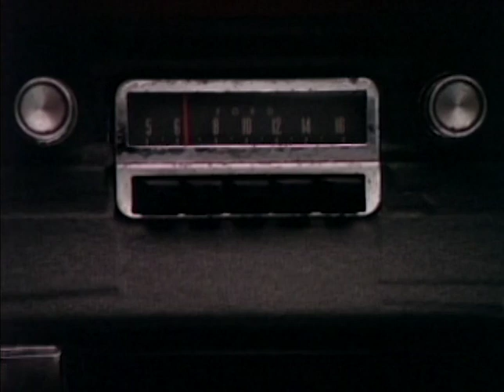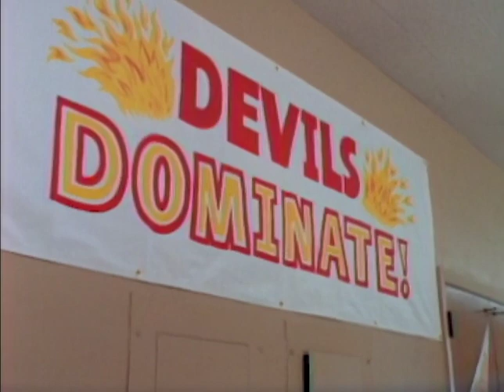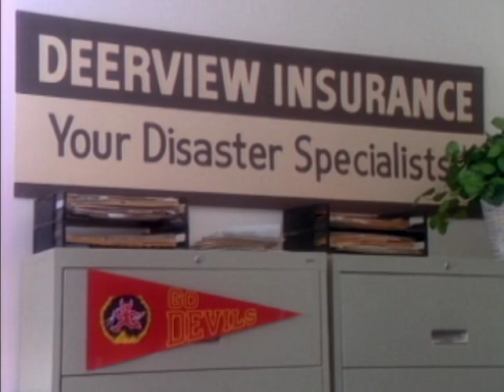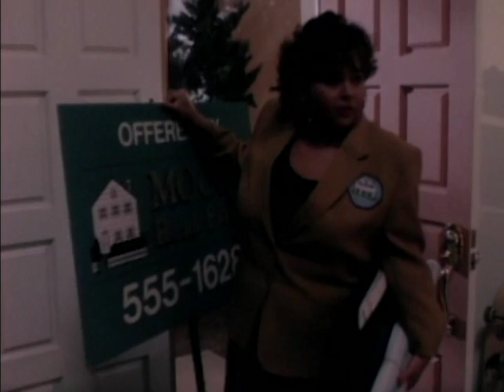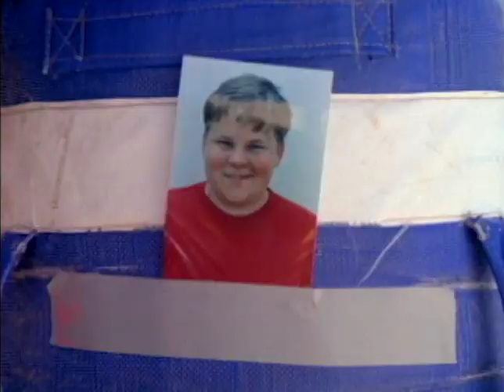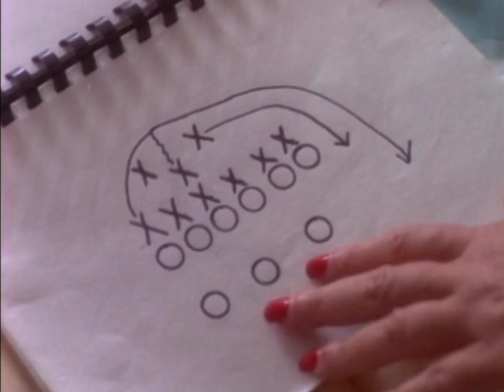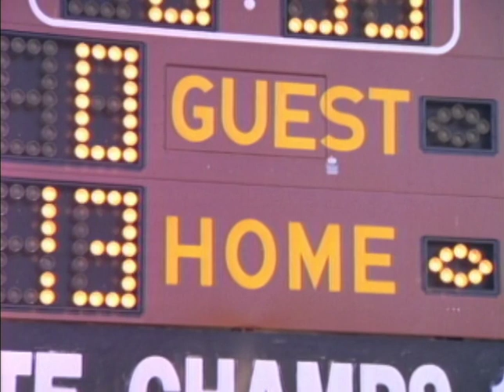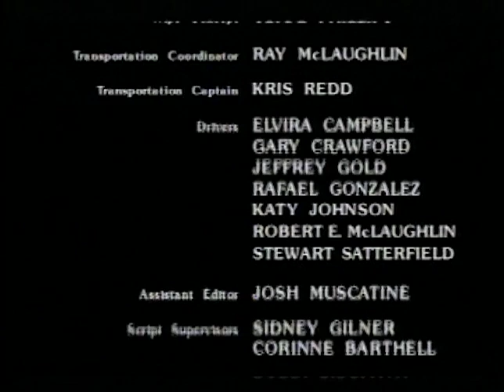Backfield in Motion (1991) | Full Movie | Roseanne Barr | Tom Arnold | Sean Murray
Nancy Seavers and her teenage son Tim have moved to a small town where football reigns supreme. When Tim joins the junior-varsity team, Nancy organizes a mothers vs. sons football game.

Starring:  Roseanne Barr, Tom Arnold, Sean Murray, Colleen Camp, Conchata Ferrell, Carolyn Mignini, Johnny Galecki
Directed By: Richard Michaels